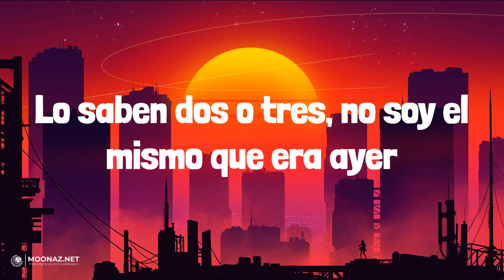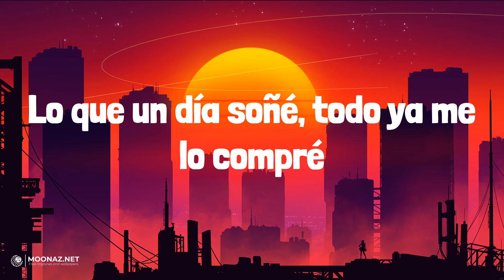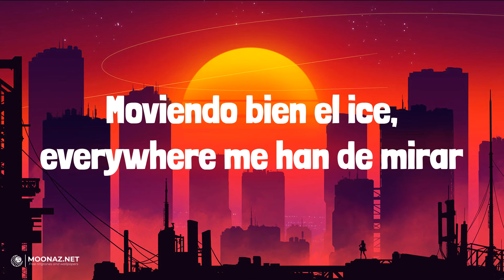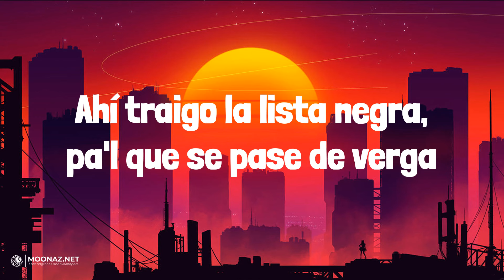Natanael Cano - AMG | LETRA | PERRO NEGRO - Bad Bunny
🎶Natanael Cano - AMG | LYRICS, LETRA | PERRO NEGRO - Bad Bunny

Lyrics:
¡Ea!
Y bien jalados, compa Gabito
Y arriba la bandera, viejo
Pura doble P
¡Yayay!
Así nomás, compa Nata
Así nomás
Ayay
Un GT-R pa rolar
Los baby a mí me gustan más